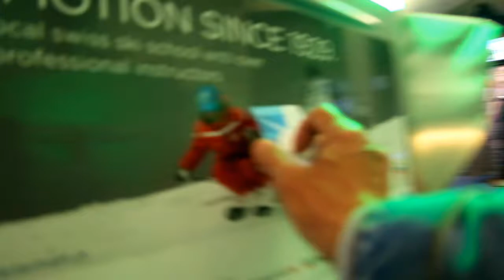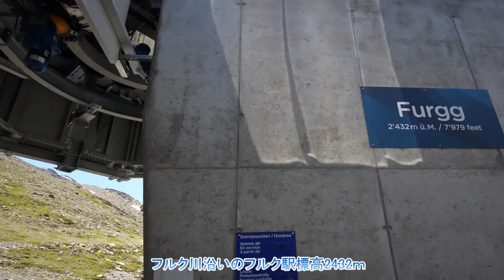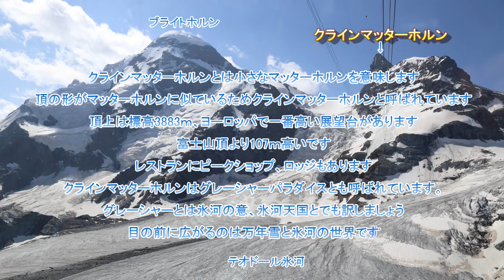吉野友之の スイス アルプス マッターホルン ツェルマット クラインマッターホルン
ケーブルカー「スネガ・エクスプレス」に乗り、約3分。スネガ展望台標高２２８８メートル。眼前に迫る圧巻のマッターホルン。そしてスネガからはロープウェイを乗り継ぎ、ツェルマット地区絶景ポイントのロートホルンパラダイス展望台(3103m)へ。そこからはスイスペニンアルプスの山々、モンテローザ、リスカム、ブライトホルン、さらにその後ろにはイタリアの山々が遠望でき 視線をさらに右に移せばマッターホルン、オーバーガベルホルン、ダン・ブランシュ、ツィナールロートホルンなど４０００m級の山々が３６０度のパノラマで展望できます。一旦ツェルマットへ下山ロープウエイを乗継ぎクラインマッターホルンへ。スイスハイキング。